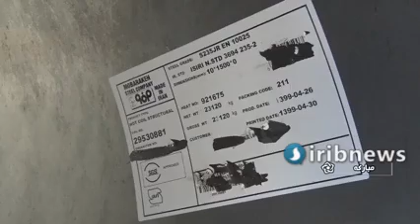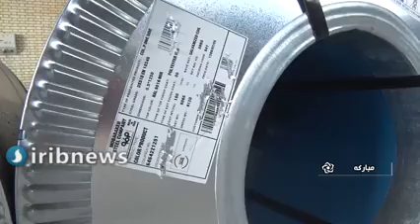کشف ۲۸ هزار تن ورق فولادی احتکار شده در مبارکه اصفهان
🔹ماین نیوز: گفتنی است طبق پیگیری خبرنگار ماین نیوز، انبارهای کشف شده هیچ ارتباطی با شرکت فولاد مبارکه اصفهان نداشته و مربوط به انبارهای خصوصی دلال‌ها است